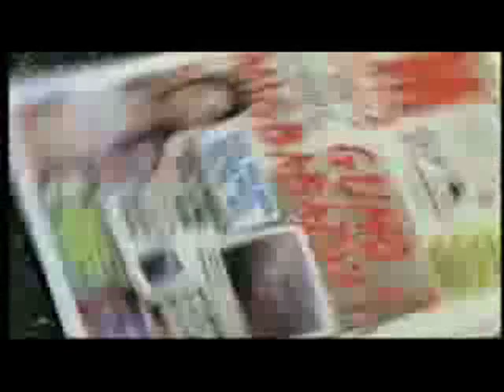Tribute to Mark Lapid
asitg ito panoorin nyo
galing sa mga angkan ng mga mark lapid